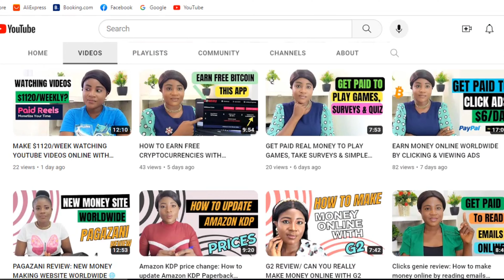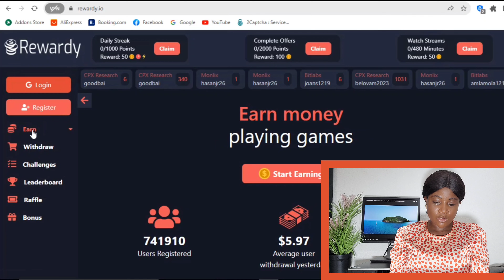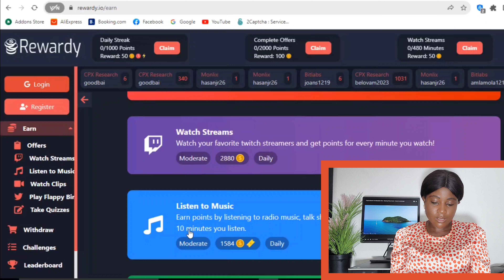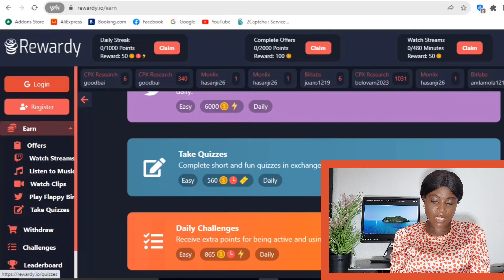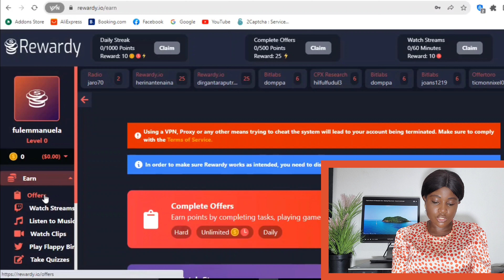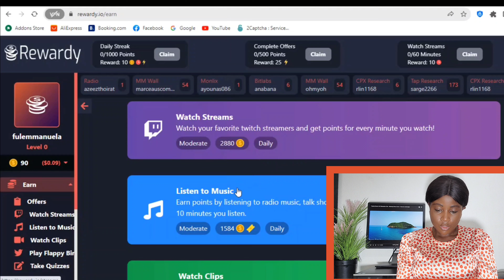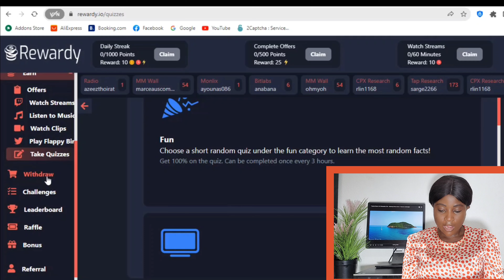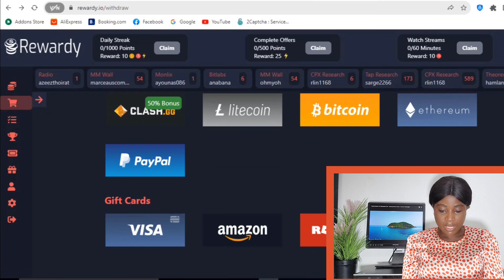HOW TO MAKE $5 DAILY WATCHING LIVE STREAMS, &LISTENING TO MUSIC ONLINE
Hello family welcome back to the channel in this video I have explained and illustrated in details how to make money online by watching live stream, watching short video clips, listening to music, playing games and taking surveys to make coins which are converted to cash.
This app is known as, REWARDY
To optimize and make money online, you need to download this app to your phone and anytime you want to listen to music or watch clips or do any offer on the site, it will lead you to your Google playstore if you are using an android mobile device or Apple store if you are using an IOS mobile device and you download the app and play the game or do the offer and you will be rewarded directly on the rewardy app.
This site pays with just a minimum of 5,000 coins which is equivalent to $5 which you can cashout using,
 CASH
CRYPTOCURRENCIES
GIFT CARDS
Depending on the payout method that you choose.

It should be noted that this site will only pay you if you have been approved on the site and for any job you apply too, you need to have a prove or proven experience before you get accepted.
Secondly, note that this site only accept people who live in America, Canada and Europe.